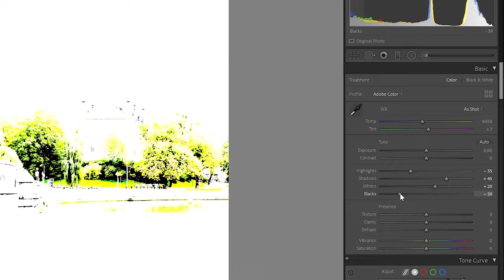DIGITAL VS FILM | From the Perspective of a New Film Photographer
If you happen to have a spare film camera lying around, you should definitely try it out!

Timecodes
0:00 - Intro
2:06 - My New/Old Film Camera
5:00 - Tips for New Film Photographers
7:53 - Analyzing My First Film Roll
15:08 - Outro